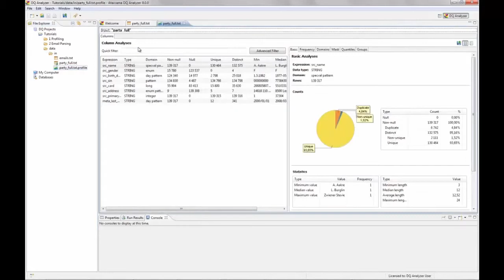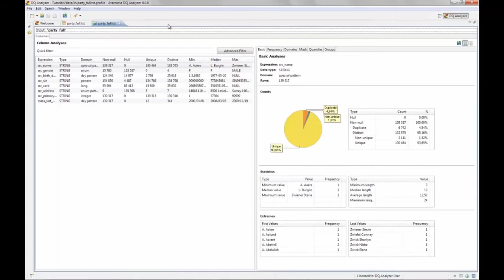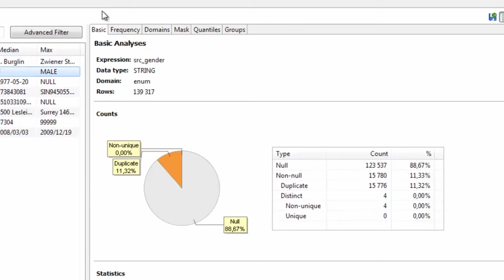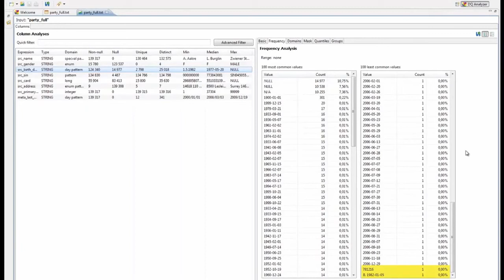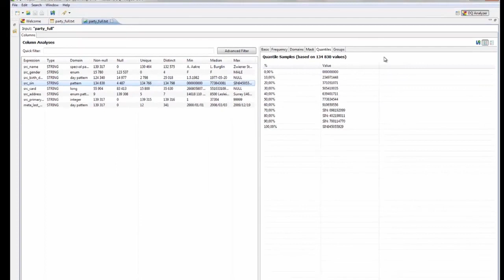Ataccama DQ Analyzer, part 2 – Understanding Profiling Results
Understand and interpret the information generated in profiling results with the free Ataccama DQ Analyzer (DQA).